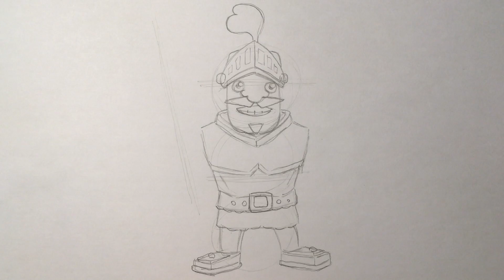How to Draw Prince Clash Royale / Clash of Clans Step by Step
Learn how to draw Prince Clash Royale or Clash of Clans Step by Step for kids.

Draw the fun and easy way. Follow along with our step by step drawing lessons about cartoon, game and more characters. This is a fun activities for kids.

Please help our youtube channel grow by giving LIKES, sharing with friends and circles, adding comments and watching our lessons.